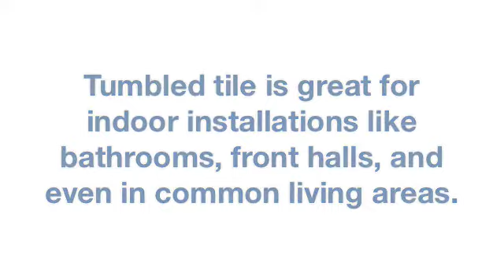Tumbled Travertine Tile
presents a series of videos about stone tile and ceramic tiles to help you buy them with confidence.  This video is about tumbled tile.